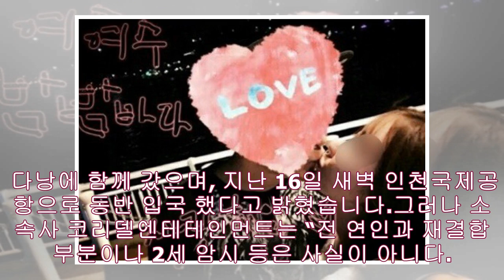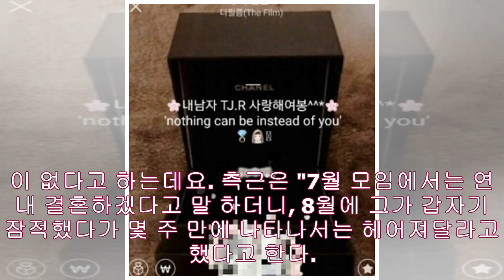류태준 파워블로거 17년 사실혼 여친 등장 반전 비화- News Tistory